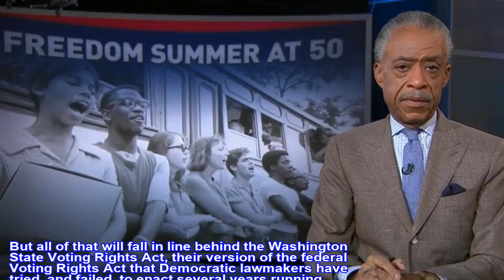NBC NEWS - Democrats dominate again in Washington state. First up: voting rights. - BREAKING NEWS